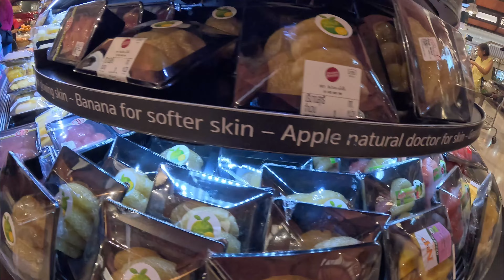Причудливый Бангкок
Бангкок — это город, в котором сочетаются традиции и современность, где обычное перемешивается с причудливым. Здесь яркий хаос улиц соседствует с удивительной духовной атмосферой храмов, а фантазийные элементы городской жизни привлекают внимание туристов.

Причудливые стороны Бангкока:
Улицы, где соседствуют святыни и неоновые вывески
Бангкок известен своей яркой уличной жизнью, где можно встретить буддийские храмы в непосредственной близости от современных торговых центров с неоновыми вывесками и клубами.

Храм Ват Пхра Дхаммакая
Этот футуристический храм выглядит как космическая станция, его купол усеян тысячами золотых статуй Будды. Ват Пхра Дхаммакая является символом новаторского подхода к буддизму в Таиланде.

Кафе с кошками, совами и даже хомяками
В Бангкоке есть несколько тематических кафе, где можно не только выпить кофе, но и поиграть с животными. Самые известные — кошачьи и совиные кафе, которые добавляют эксцентричности в городской ландшафт.

Музей медицинских аномалий
Сиамский музей медицинских наук Сиринтон содержит редкие экспонаты, включая консервации аномальных человеческих тел, что делает его популярным среди любителей необычного.

Вечеринки на крыше небоскреба
Уникальные бары и клубы на крыше с потрясающими видами на город — ещё одно проявление необычного городского стиля. Здесь можно выпить коктейль на высоте более 60 этажей, наслаждаясь панорамой ночного Бангкока.

Рынки амулетов
Бангкок знаменит своими рынками амулетов, такими как рынок у Ват Махатхат. Здесь можно найти множество причудливых и магических артефактов, которые местные жители используют для защиты и привлечения удачи.

Розовый такси и тук-туки
Улицы Бангкока пестрят яркими розовыми такси и расписными тук-туками, создавая ощущение, что город существует в параллельной вселенной красок и звуков.

Дом Джима Томпсона
Это традиционный тайский дом, окруженный джунглями посреди мегаполиса. Джим Томпсон, американец, посвятил свою жизнь возрождению тайской шелковой индустрии, и его дом стал своеобразным музеем эклектики.

Ярмарки еды с насекомыми
Тайская кухня сама по себе богата и разнообразна, но для тех, кто ищет экстрим, на уличных рынках можно попробовать экзотические блюда, такие как жареные скорпионы, сверчки и шелкопряды.

Торговые центры будущего
Siam Paragon и ICONSIAM — это не просто торговые центры, а настоящие футуристические пространства с водопадами, аквариумами и интерьерами в духе научной фантастики.

Каждый уголок Бангкока пропитан духом авантюризма и неожиданностей, превращая его в идеальное место для тех, кто ищет нечто уникальное и даже причудливое.